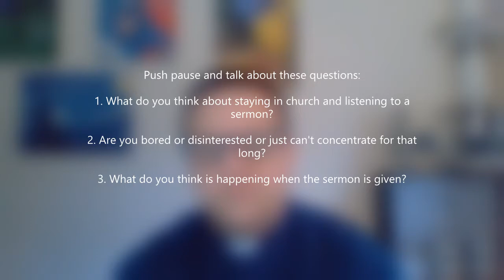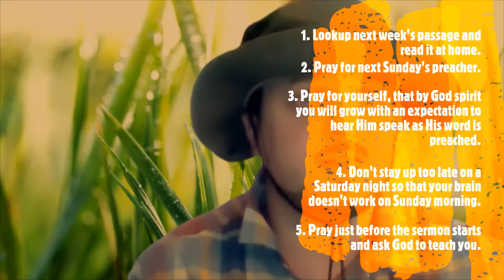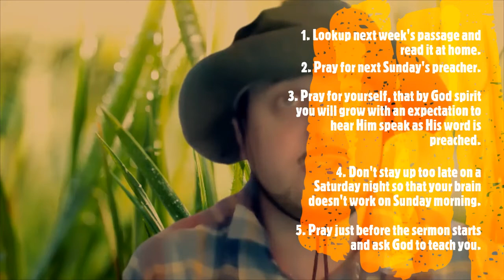Listen up 1: Expect God to Speak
Based on Christopher Ash's book Listen Up
and
Christ Church South Cambs Youth videos Sermon App